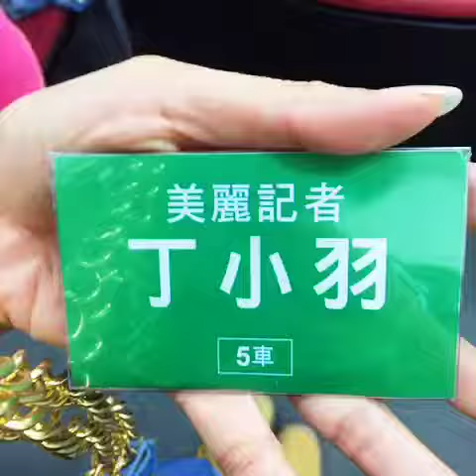《羽環島》7/22AM03:59台灣你好，第一站美麗記者內湖出發！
喜歡我的分享請留言+讚+分享 ‪#‎92dxy‬ ‪#‎就愛丁小羽‬ ❤
Give me your "message" + "like" + "share" + 92dxy love Ding Xiao Yu) and your favorite photo now!!
Your choice could be the next cover of my Facebook fans group.
快一起來關注我的更多其他平台吧！幾乎每天更新唷^^
Follow my personal channel for more beautiful photos & movies: